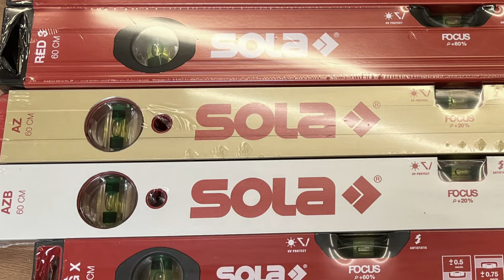Warum sind Sola Wasserwaagen die Besten? - Wimmer Maschinen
► Heute erklären wir euch in einem kurzem Video warum wir die Wasserwaagen von Sola für euch im Shop haben und welche Unterschiede, dass es gibt.

► Wir beliefern Sie seit 1967 zuverlässig mit Holzbearbeitungsmaschinen und professionellen Zubehör sowie Lacken, Beizen und freundlicher Beratung. Unsere Experten stehen Ihnen stets zur Verfügung, um für Ihre Anwendungen die passende Lösung zu finden. Mit kompetenten Mitarbeitern, einer umfassende Sortimentsauswahl von mehr als 30.000 Artikel und einer professionellen Beratung vor und nach dem Kauf ist Wimmer Maschinen Ihr Partner im Handwerk!

► Suchen sie leistungsstarke Qualitätsprodukte, professionelle Betreuung, qualifizierte fachliche Beratung, und überragenden Service? Dann sind Sie bei uns richtig! Unsere Kunden sind über glücklich! Überzeugen sie sich selbst.

00:00 Intro
00:21 Übersicht
00:54 Warum Sola?
01:42 RED 3/BIG RED 3
04:55 BIG X
06:14 AZ
07:20 AZB
08:19 Ist meine Wasserwaage genau?

Impressum:
Wimmer Maschinenhandel GmbH
Thannstraße 3
5322 Hof b. Salzburg
AUSTRIA
Geschäftsführung:
Manfred Wimmer